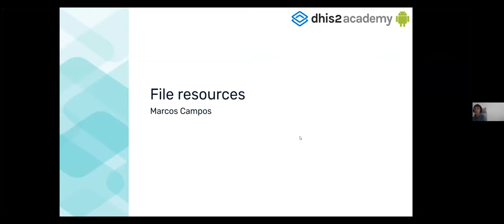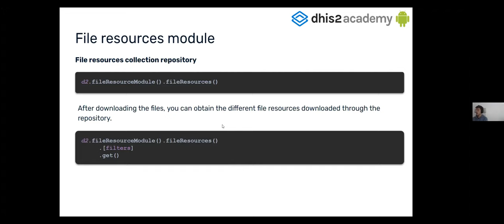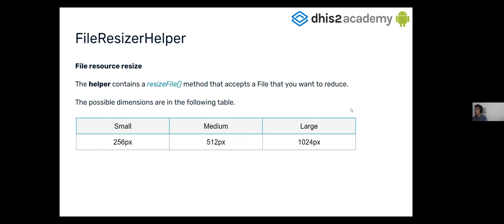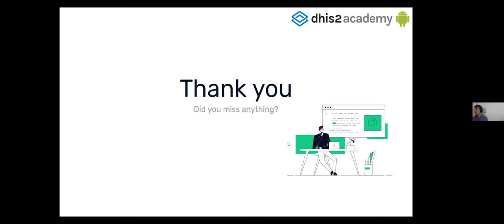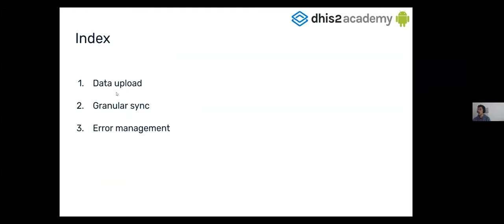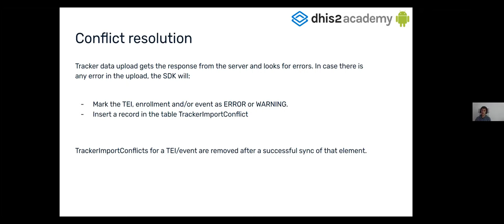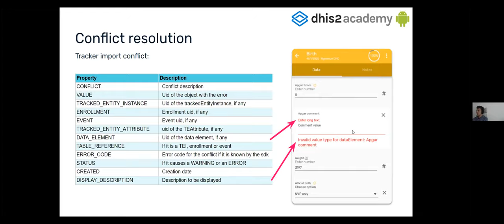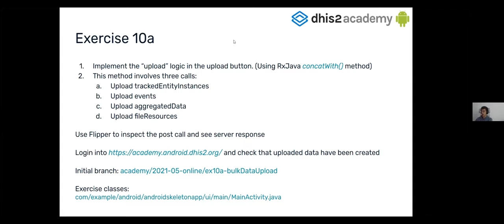DHIS2 Web and Android Workshop 2 - Android Track - Day 3 - Part 2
This session is focusing on File Resources